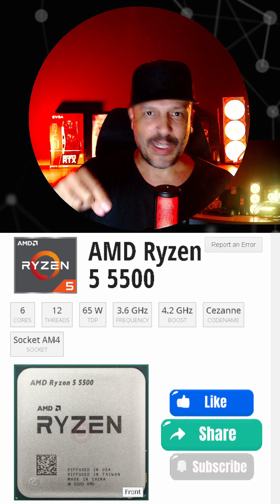🕹️ Será que compro o RYZEN 5500? 📌@controlecomfio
👉 Olá, seja bem vindo! Tudo bem com você? Meu Shop e Media Kit, conheça meu trabalho
🎮🕹️LIVES (YOUTUBE,TWITCH, TIKTOK E KWAI)

Meu PC
AMD AM5 Ryzen 9 7900X3D
Watercooler Arctic Liquid Freezer III 420 A-RGB
4 x 8gb  DDR5 Kingston Fury Beast RGB 6000mhz
NVME Kingston Fury Renegade 500GB
NVME ‎Kingston SNV2S/2000G 2TB